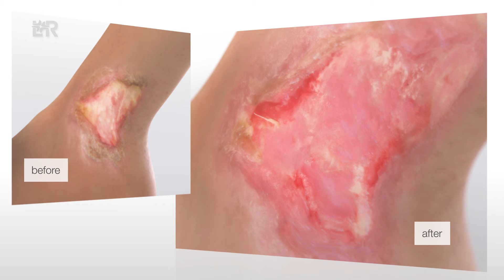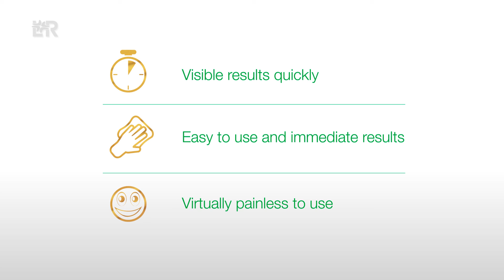Debrisoft® Pad (EN)